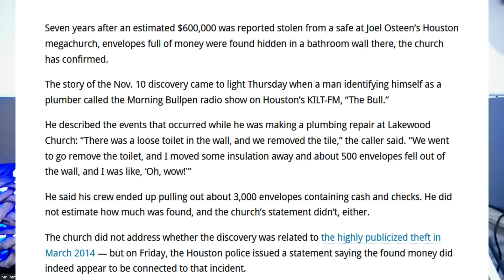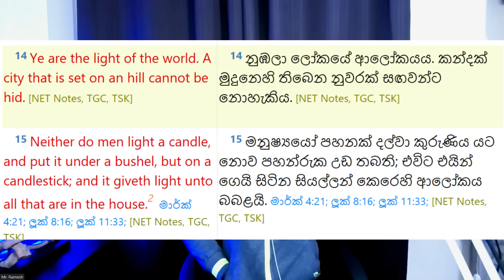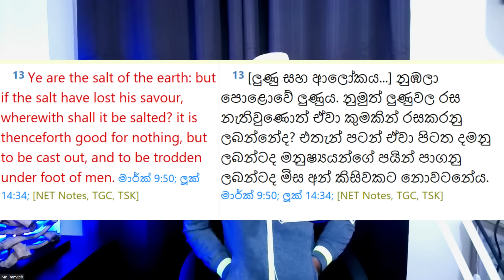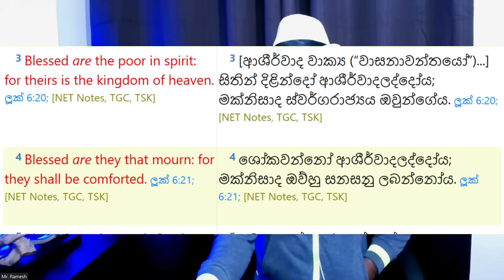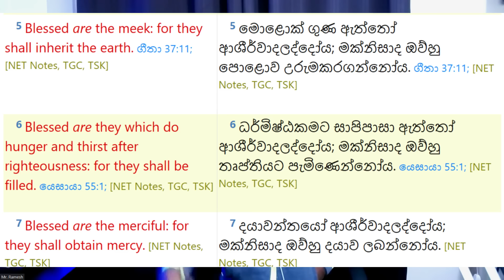සඵලත්වයේ සුභාරංචිය මායාවක් | Exposing Prosperity Gospel " in Sinhala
"Exposing the Dark Nature of Prosperity Gospel " in Sinhala
Description:
In this eye-opening YouTube video, join Ramesh as he fearlessly delves into the depths of the prosperity gospel, uncovering its dark nature and shedding light on its implications for the Sri Lankan community. As a prominent speaker and advocate for religious transparency, Ramesh aims to provide an invaluable Sinhala-language resource for viewers seeking to understand the truth behind this controversial movement.

Prosperity gospel, also known as the "gospel of wealth" or "health and wealth gospel," has gained popularity across the globe, including Sri Lanka. It promotes the idea that material wealth and financial success are not only signs of God's blessings but also attainable through unwavering faith and generous donations to religious leaders and organizations. However, Ramesh argues that this belief system often manipulates vulnerable individuals, preying on their hopes and dreams for personal gain.